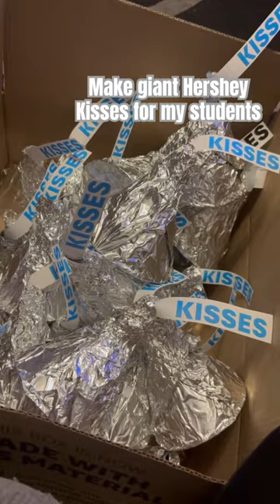DIY Hershey Kisses